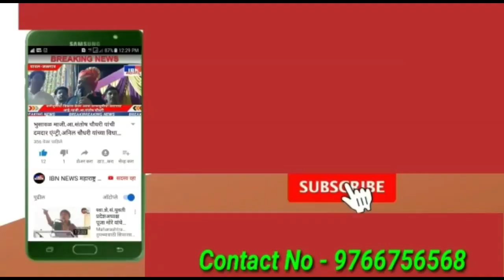भुसावळ-चक्क आपल्या वाढदिवसादिनी महात्मा गांधी स्मारक घेतले दत्तक,IBN NEWS महाराष्ट्र LIVE